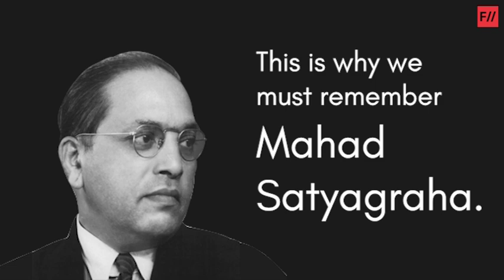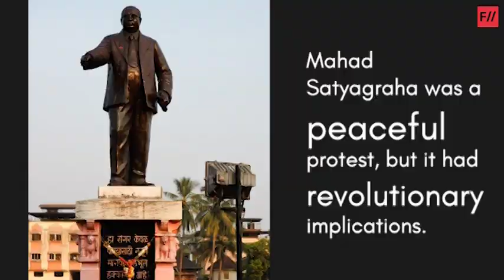Remembering The Mahad Satyagraha: Dr Ambedkar's Historic March For Dalit Rights | Feminism In India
On 20 March 1927, Dr Ambedkar led thousands of Dalits to the Chavdar tank in Mahad, where they took water from the well and drank it. This act had revolutionary implications, as Dalits had not been allowed to access the public water tank in the village until then.

It is now 2018, and untouchability continues to mar our social fabric. It is important to pay homage to the revolutionary struggles that defied it, and continue to defy casteist practices in our everyday life.

Read more about the Mahad Satyagraha in this excellent article by Tejas Harad